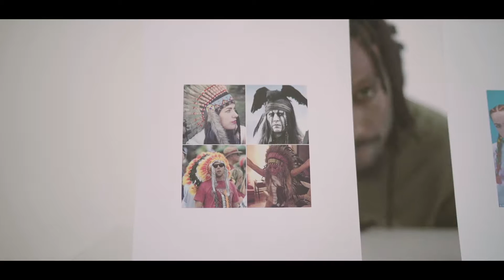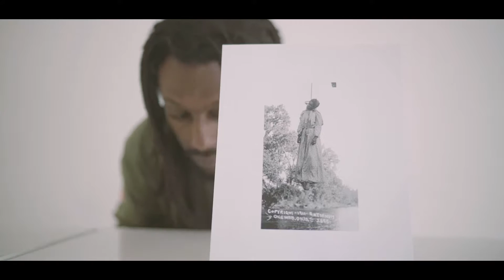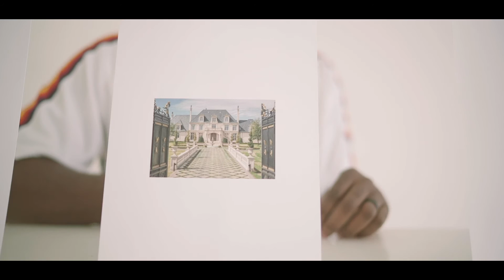FALLEN. TOBE NWIGWE + PROPAGANDA FT. LIZ VICE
FALLEN.
TOBE NWIGWE + PROPAGANDA FT. LIZ VICE
PRODUCED BY: DEREK MINOR

"Support Indie Artist"

FALLEN.
PRODUCTION: DEREK MINOR
DIRECTED/ SHOT/ EDITED BY: @tobenwigwe + @natethedirector @theklasikkreatives [teamwork makes the dream work]
CC: @_s.leilani